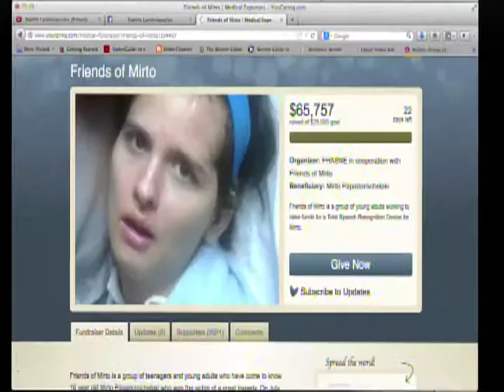Local Greek Community Rallies Around Paralyzed Girl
A violent attack left one 16-year-old Greek native paralyzed.  BUTV's Petros Kasfikis has the story on what the Greek community in Boston is doing to help.